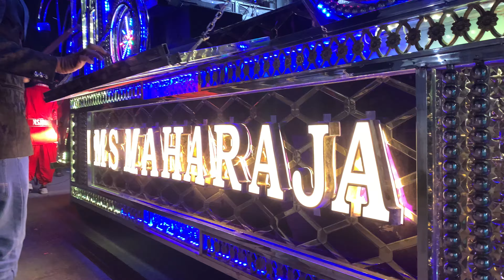Aaj mere yaar ki shaadi🎺M S MAHARAJA BAND SINOR 🎹New Update Rafikbhai-99791 91007☎️25-12-22 Baroda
1. Rafikbhai -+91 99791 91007
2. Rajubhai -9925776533